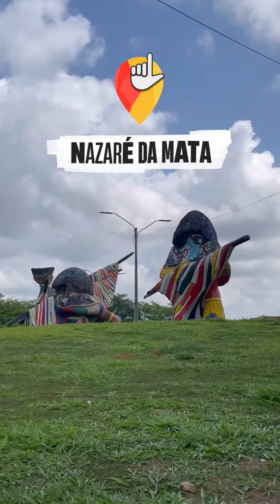Danilo Cabral 40 - Carreata Nazaré da Mata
📌A maratona por Pernambuco tá on e roteando! O dia começa pegado no serviço na Mata Norte. É Nazaré no ritmo certo. Simbora se acostumando com a ideia: É lá e lô, Lula presidente e Danilo governador!